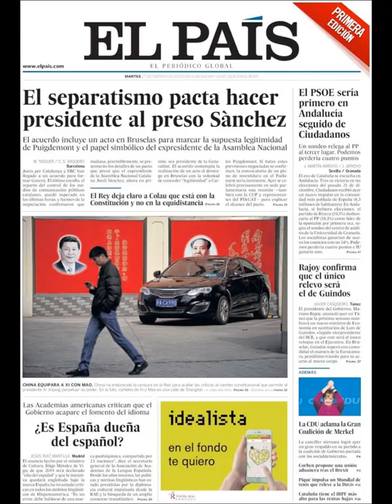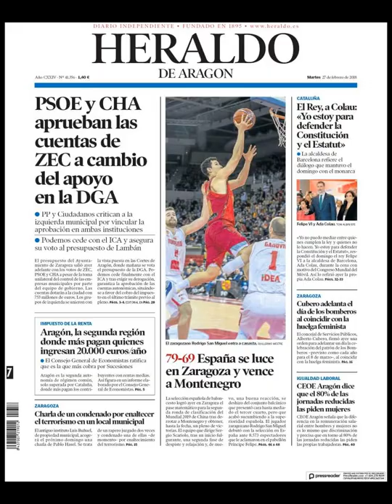Noticias Martes 27 Enero 2018 Principales Portadas Titulares Diarios Periódicos España Spain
Principales Titulares de Noticias en Portadas Diarios Periódicos Españoles del Martes 27 de Enero de 2018 ¿Que le Parecio este día?